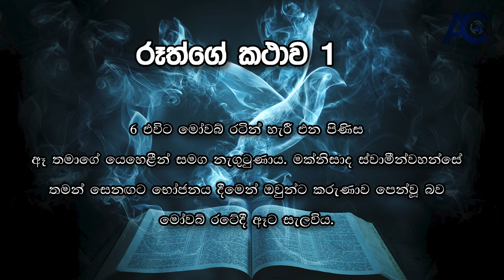සාගතය මැදදී කරුණාව අත්දැකීම - Pastor Nihal Wickramaratne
දිනපතා භෝජනය - 2024 ජනවාරි  22 වන දින | Daily Bread 22nd january 2024

                    6 එවිට මෝවබ් රටින් හැරී එන පිණිස ඈ තමාගේ යෙහෙළීන් සමග නැගුටුණාය.
මක්නිසාද ස්වාමීන්වහන්සේ තමන් සෙනඟට භෝජනය දීමෙන් ඔවුන්ට කරුණාව
පෙන්වූ බව මෝවබ් රටේදී ඈට සැලවිය.

(රූත්ගේ කථාව 1)